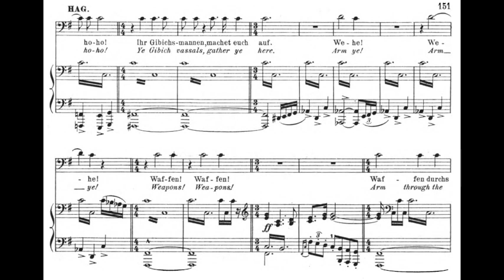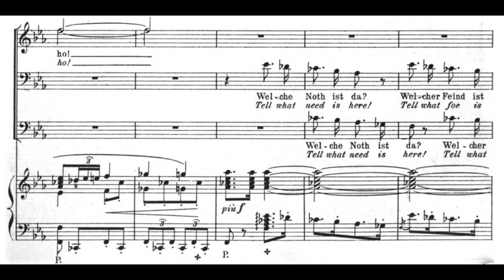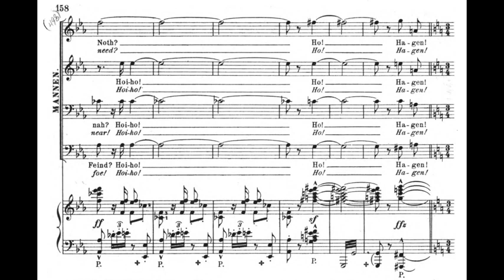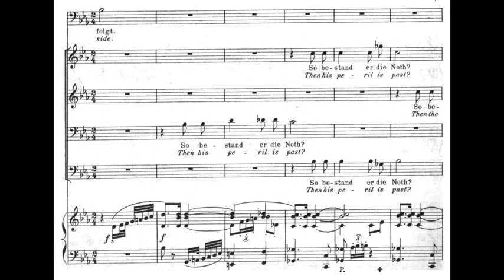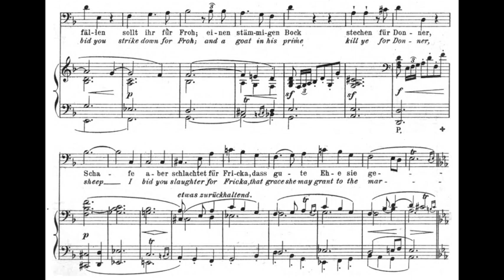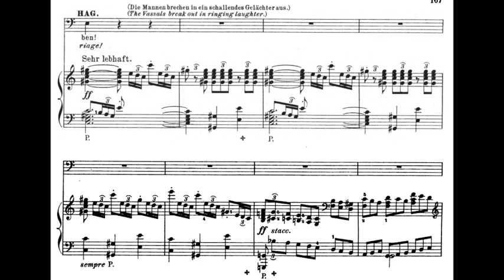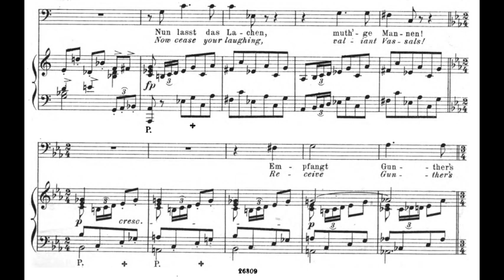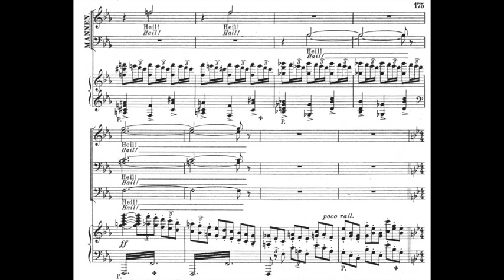Ludwig Hofmann's Hagen (1936)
"Hoiho Hoihohoho" from Wagner's Gotterdammerung. The best bass aria ever.